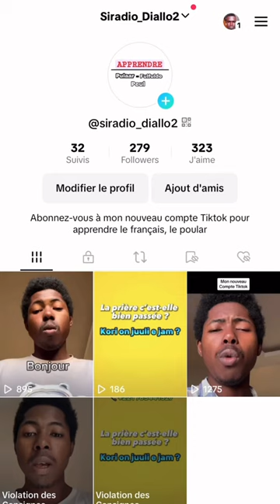Apprendre le Français en Pulaar avec siradio Diallo